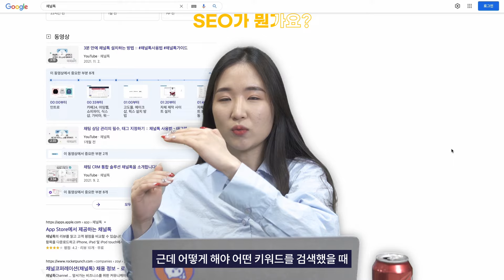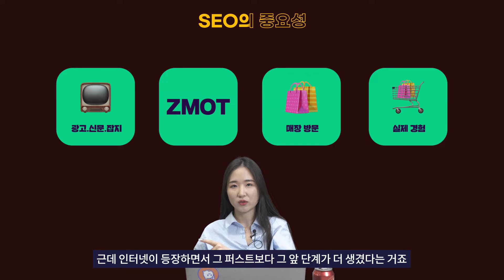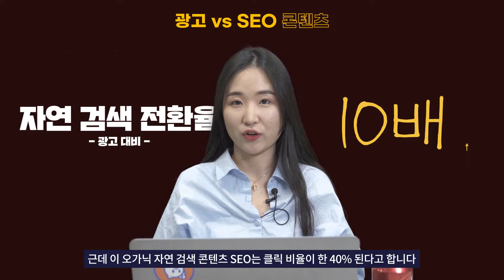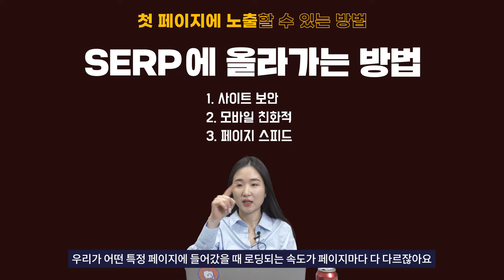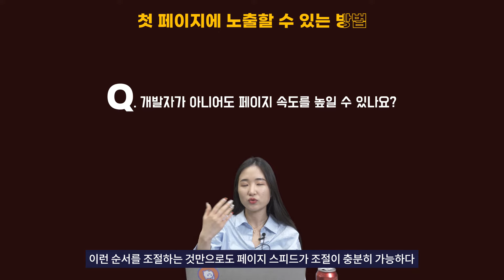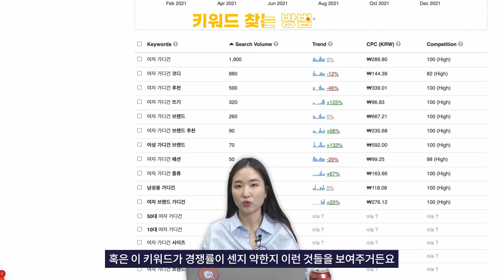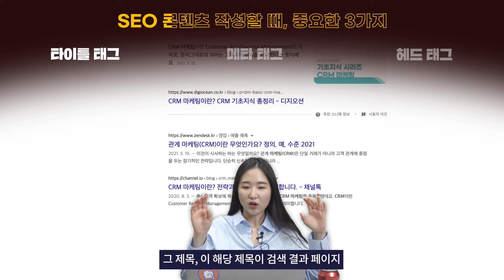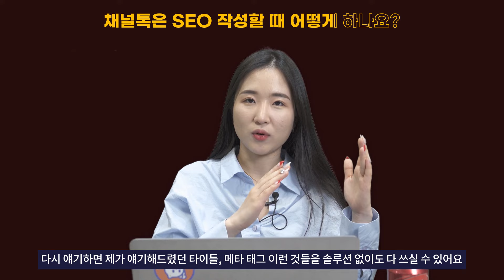구글 SEO 최적화하는 3가지 방법🤟 (검색엔진최적화) 광고비 없이 상위노출 해보자! #1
요즘 사람들은 네이버, 다음 검색보다 구글 검색을 많이 한다는거 아셨나요?
원하는 키워드를 구글에 검색했을 때, 우리 제품, 내가 작성한 콘텐츠가 첫번째로 나온다면?🥰
광고로 들어가는 예산 8배 줄이고, 전환율은 10배를 높여주는 SEO 최적화하는 방법을 알려드립니다🎉

📌골라보기
00:00 인트로
00:19 SEO란?
01:02 SEO가 왜 중요해요?
03:14 광고vsSEO 콘텐츠
03:59 SEO 제작 비용
04:43 검색엔진 구성요소 3가지
06:12 구글 검색 첫 페이지에 노출하는 방법 (SEO 최적화)
09:08 SEO 키워드 찾는 방법 (구글 키워드 플래너, 네이버 광고 센터, keywordtool.io)
11:28 키워드 분석 : 우리 고객들은 어떤 키워드로 우리 사이트에 들어왔을까? (구글 서치 콘솔)
11:59 경쟁사는 어떤 키워드를 사용할까? (ahrefs.com)
12:43 SEO 콘텐츠 작성할 때, 중요한 3가지
14:30 채널톡이 SEO 콘텐츠 작성하는 방법
15:19 자랑타임
15:59 다음 시간에 또 만나요👋

💬 채널톡에 직접 문의하고 싶어요!

🤔채널톡 요금이 궁금하다면?